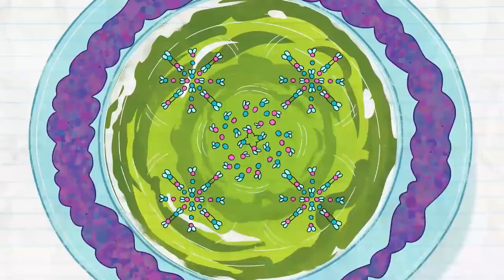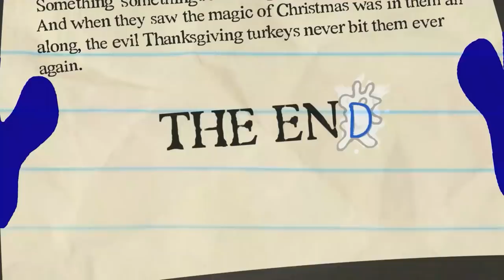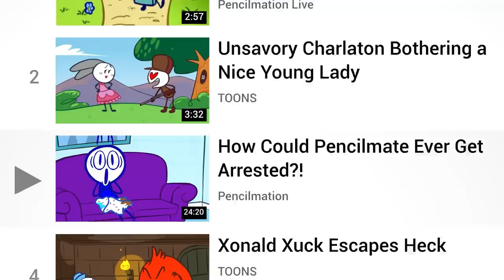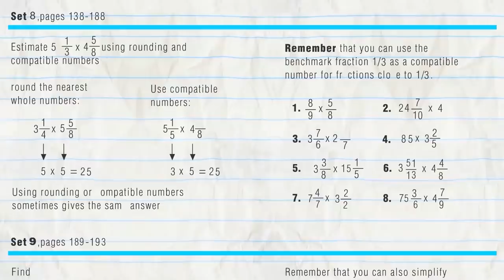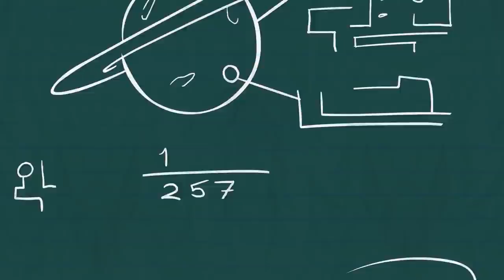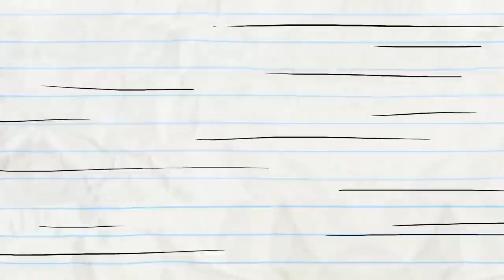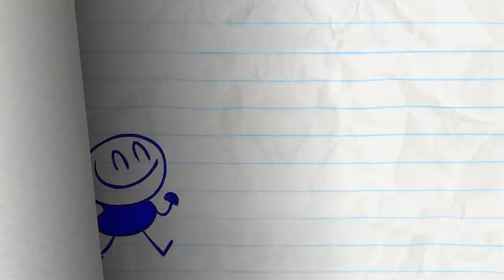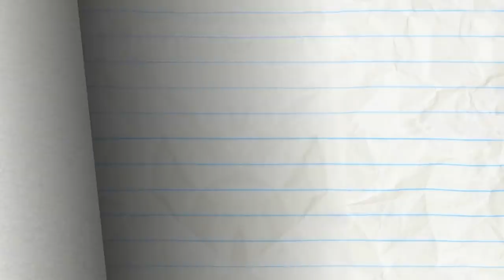Pencilmate's Hungry... Maybe Not! | Animation | Cartoons | Pencilmation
0:00 - FLY ME TO THE SOUP

1:55 - TYPO WRITER

4:35 - SIGNAL & VOID

5:52 - THROUGH THE LOOKING GLASS

8:38 - SHIP HAPPENS

12:23 - DON'T HAVE A TOWEL, MAN

15:03 - PUT THE PEBBLE TO THE METAL

16:22 - GOOD GOLDFISH

19:49 - MISSION IMPROBABLE

21:46 - WHISTLE WHILE YOU HOUSEWORK

25:08 - ICING ON THE SKATE

26:16 - FLIM FEMME

28:16 - CLOWNING AROUND
Pencilmate has a big red nose. And everyone but him thinks it’s funny. What can he do about it?

30:22 - NUTS AND BOLTS